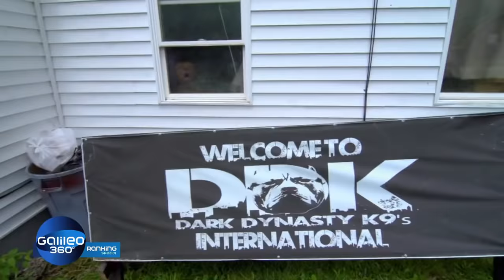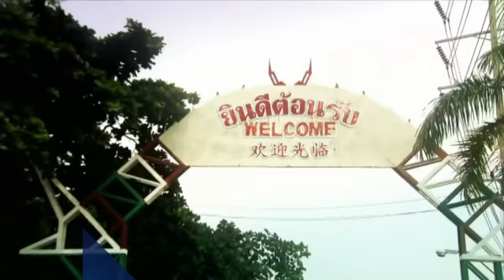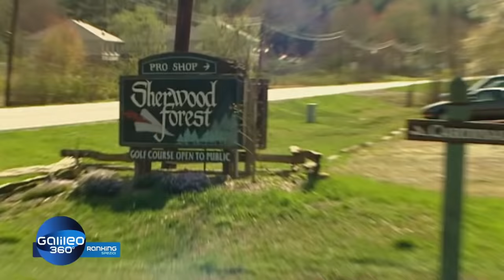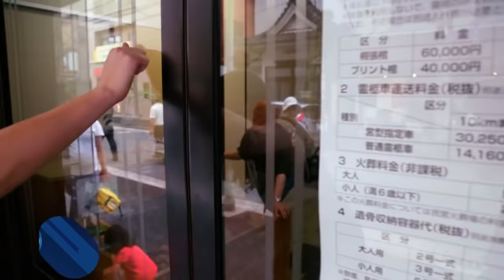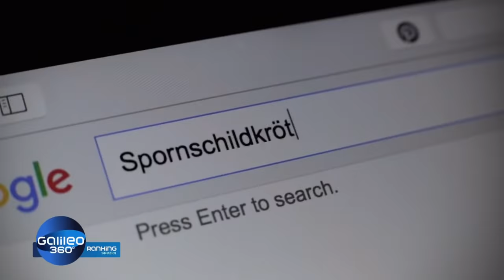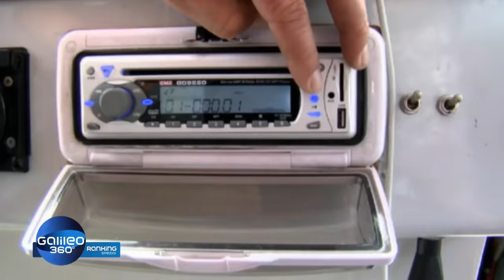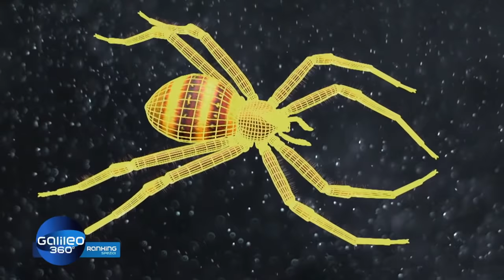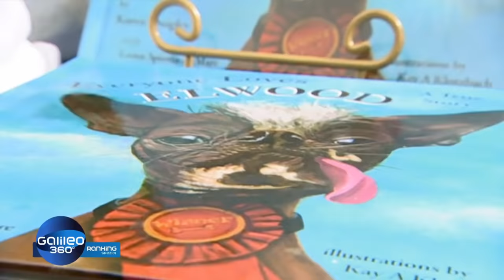Crazy Animals: Von Riesenschildkröten bis zu surfenden Mäusen | Galileo 360° | ProSieben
Verrückte Superlative aus der Tierwelt sind heute das Thema bei "Galileo 360° Ranking Spezial". Unter anderem geht es um schwimmende Schweine auf den Bahamas, eine Affen-Dame bemuttert ein Tigerbaby, surfende Mäuse, Lamas als Golfcaddys und viel mehr.
Funda Vanroy